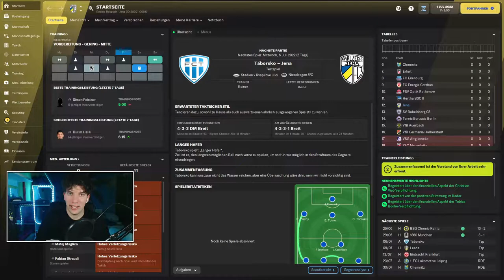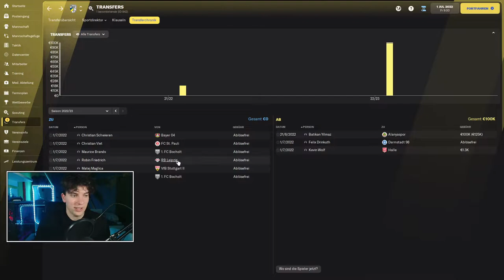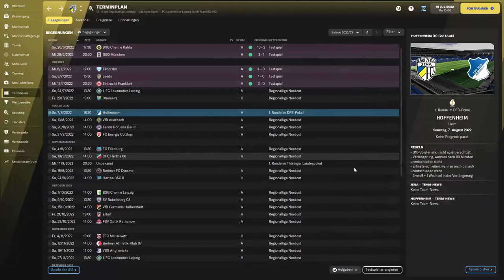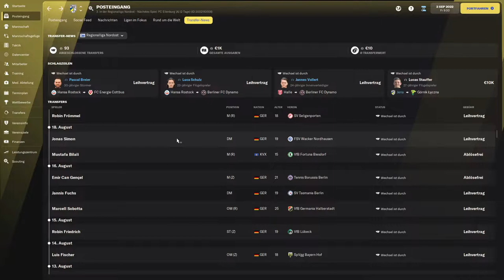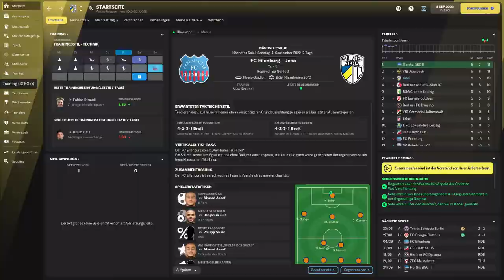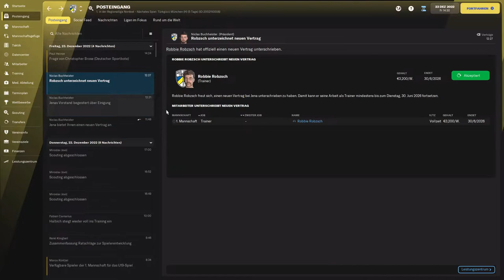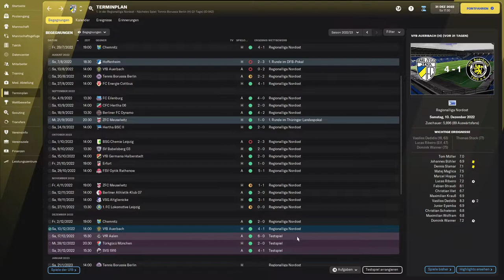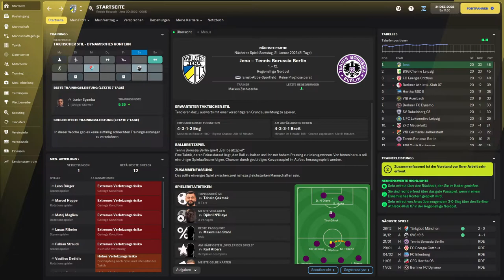FM22: MISSION AUFSTIEG BEGINNT!!! 🔵🟡⚪️ - ROAD TO GLORY #04 [deutsch]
In dieser Folge starten wir rein in die zweite Saison, in welcher wir endlich den Aufstieg zurück in die 3.Liga schaffen wollen. VIEL SPAß!

Ich hoffe, das Video hat dich ein wenig unterhalten und du schaust vielleicht auch im nächsten Video wieder vorbei.